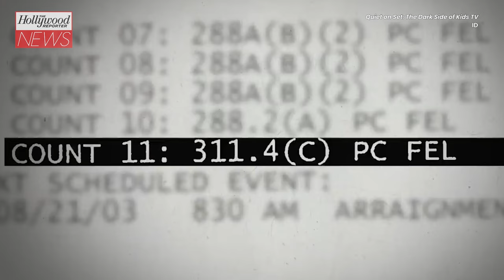'Quiet on Set' Docuseries to Air Fifth Episode Featuring Drake Bell & Other Child Stars | THR News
'Quiet on Set: The Dark Side of Kids TV' will debut a new fifth episode. The episode titled 'Quiet on Set: Breaking the Silence' will feature interviews with Drake Bell and other former child TV actors. Soledad O'Brien is set to moderate the episode that'll air on April 7th.